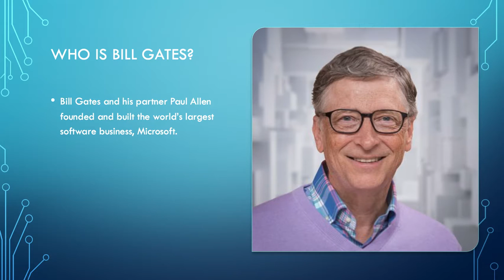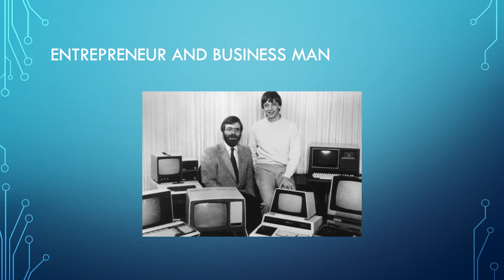Innovator Bill Gates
Utah Valley University. Introduce Your Innovator Tech 3010 class. 01/19/2019